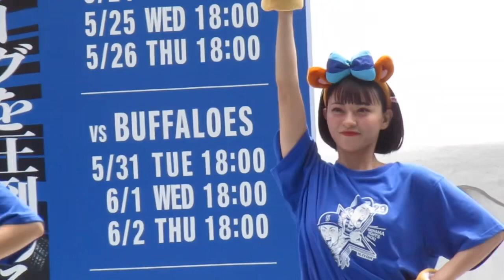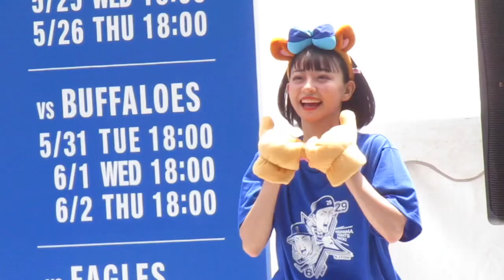【ハムスターコスが可愛い】dianaのSarasaちゃんがかわいすぎる件part2【交流戦ver.】